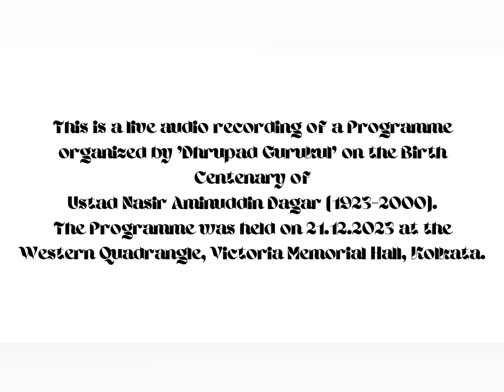Ustad Faiyaz Wasifuddin Dagar | Raga Bihag & Shankara | Dhrupad | Dagarvani | Live at VMH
This is a live audio recording of a Programme organized by 'Dhrupad Gurukul' on the Birth Centenary of Ustad Nasir Aminuddin Dagar (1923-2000). The programme was held on 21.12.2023 at the Western Quadrangle, Victoria Memorial Hall, Kolkata.
Shri Rishabh Dhar accompanied Pakhawaj on this Programme.

Ustad Faiyaz Wasifuddin Dagar is an Indian classical singer of the dhrupad genre and the son of dhrupad singer Ustad Nasir Faiyazuddin Dagar. Since the death of his father and later, his uncle, Wasifuddin has been singing solo. He was awarded the Padma Shri in 2010

Ustad Faiyaz Wasifuddin Dagar is the son of the late Ustad Nasir Faiyazuddin Dagar, and the nephew of the late Ustad Nasir Zahiruddin Dagar, the well-known junior Dagar brothers and therefore a descendant of the legendary Swami Haridas Dagar, Tansen's teacher.

The maestro received most of training directly under the tutelage of his father, and younger uncle, the junior Dagars, since he was five years old. Additionally he has had opportunity to receive instructions from his grand uncle, Ustad Nasir Rahimuddin Dagar, his elder uncle, Ustad Nasir Aminuddin Dagar (one of the two the elder Dagar brothers), as well as some of his cousin uncles, Ustad Zia Fariduddin Dagar, Ustad Fahimuddin Dagar and Ustad Sayeeduddin Dagar, all of whom are great exponents of Dhrupad singing.

Between 1989 and 1994, he was groomed by his uncle, Ustad Nasir Zahiruddin Dagar, with whom he used to sing jugalbandis (duets)

Ustad Faiyaz Wasifuddin Dagar's public career began on February 25, 1989, only a few days after his father's death, when he gave his first performance. He sang with Ustad Nasir Zahiruddin Dagar. Ustad Faiyaz Wasifuddin's first major recording were in Switzerland, India and Japan, in 1992. He has since recorded in Switzerland, India, and America with major recording labels. A French television company made a film based on their life and music.

Ustad Faiyaz Wasifuddin Dagar has toured North America performing dhrupad solo since 2000. He first performed live in New York in 2000, where he gave a rendition of Raga Bihag. He has since performed at the UN, the Smithsonian Institutions, Yale, the City of Chicago, University of Washington, Seattle, Stanford University, University of California, Los Angeles, and several other prestigious venues.